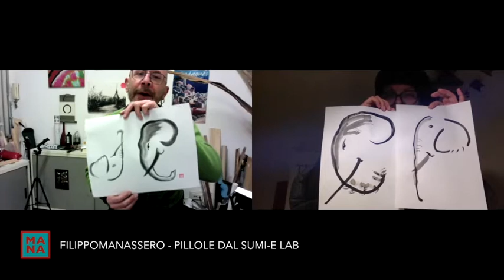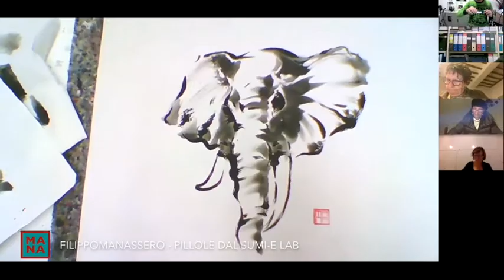Pillole dal Sumi-e Lab - elefante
Il Sumi-e Lab non è un workshop, ed è consigliato alle persone che hanno frequentato almeno due workshop e che sentono anche il desiderio di incamminarsi in un percorso libero dallo studio di un soggetto e più orientato ad acquisire scioltezza e capacità di improvvisazione.
Un percorso che vuole facilitare a far emergere la propria modalità di ricerca espressiva e capacità di realizzare suggestioni che hanno a che fare con i propri desideri e le proprie ambizioni.
Aprirsi all'inatteso è quotidianamente una capacità che può fare la differenza nella nostra vita. Continuamente sperimentiamo eventi che non si presentano come avremmo immaginato, che non rispondono alle nostre aspettative e verso i quali abbiamo spesso e solo due possibilità: andarci insieme o andarci contro.
Mi piace quindi che questi incontri, portino con sé anche questo significato più simbolico e che possano farci sperimentare, quanto l'esercizio dell'accettare quello che arriva, ci permette di imparare a ridurre l'importanza, permettendoci di alleggerirci e di scoprire l'altra faccia della medaglia.

per scoprire tutti gli appuntamenti in programma e molti altri contenuti.